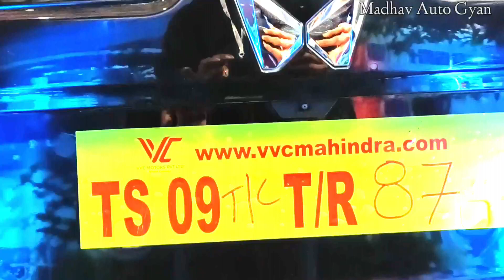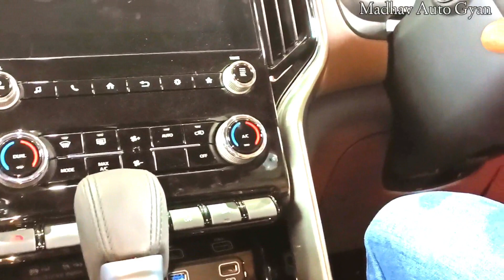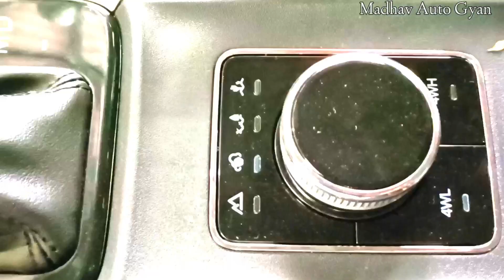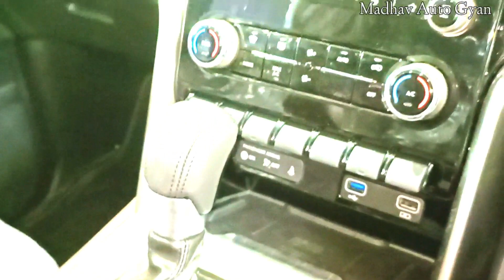New Mahindra SCORPIO N Impressions | 2022 Scorpio AND All Details - Price Revealed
New Mahindra SCORPIO N Impressions | Scorpio AND All Details - Price
Scorpio Mahindra
Mahindra Scorpio
Scorpio new